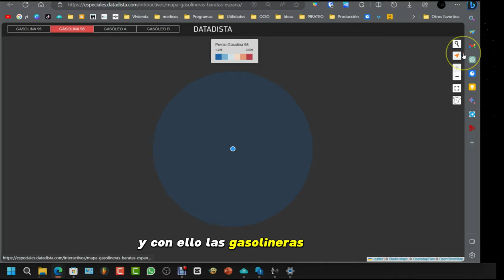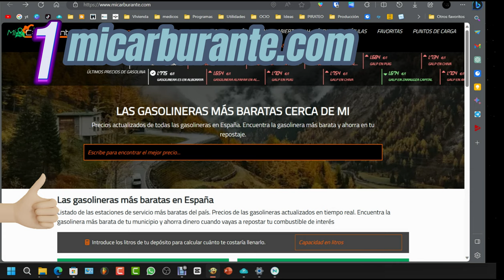Cómo buscar GASOLINERAS baratas 🤑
En este vídeo, tres webs para encontrar gasolineras baratas en España. Estas webs son:

* **Datadista**
    * Permite buscar gasolineras por ubicación o por marca.
    * Los puntos en el mapa son de color azul, siendo los más azules las gasolineras más baratas.
    * Muestra el precio de la gasolina y el gasóleo.
    * Permite ver la fecha de última actualización de los precios.
* **Mejor gasolinera**
    * Incluye un enlace a Google Maps para llegar a la gasolinera seleccionada.
    * Muestra el precio de la gasolina, el gasóleo y el GLP.
    * Permite ver los horarios de apertura y cierre de la gasolinera.
    * Permite filtrar por marcas.
* **Mi carburante**
    * Muestra un top de las gasolineras más baratas de España.
    * Permite buscar gasolineras por ubicación.
    * Al seleccionar una gasolinera, muestra toda la información sobre ella, incluyendo las coordenadas y el teléfono.

**Conclusión**
Se recomienda la web **Mejor gasolinera** como la mejor opción, ya que le resulta cómodo que abra la aplicación Google Maps para llegar hasta el surtidor. Sin embargo, las tres webs son muy similares y ofrecen información útil para encontrar gasolineras baratas.

0:00 Datadista
0:54 Mejor gasolinera
1:17 Mi carburante
1:51 Conclusión

Sí, es posible encontrar gasolineras más baratas. Puedes utilizar aplicaciones móviles o sitios web que rastrean los precios de la gasolina en tu área para encontrar las opciones más económicas. También ten en cuenta que los precios pueden variar según la ubicación y la marca de la gasolinera, por lo que explorar diferentes opciones cercanas a ti puede ayudarte a encontrar precios más bajos.

La cantidad que puedes ahorrar al elegir una gasolinera en lugar de otra varía según la ubicación y los precios específicos en tu área. Los precios de la gasolina pueden fluctuar y dependen de factores como la oferta y la demanda, los impuestos locales y estatales, y la competencia entre gasolineras.

Para calcular cuánto puedes ahorrar, puedes seguir estos pasos:

1. Consulta las aplicaciones o sitios web que rastrean los precios de la gasolina en tu área para encontrar las gasolineras con los precios más bajos en ese momento.

2. Registra el precio por galón o litro en esas gasolineras.

3. Calcula la diferencia de precio entre la gasolinera más barata y la más cara que estés considerando.

4. Determina cuántos galones o litros de gasolina planeas comprar.

5. Multiplica la diferencia de precio por la cantidad de gasolina que comprarás. Esto te dará una estimación de cuánto podrías ahorrar al optar por la gasolinera más barata.

Recuerda que los ahorros pueden variar, pero comparar los precios y elegir gasolineras más económicas puede ayudarte a reducir tus gastos en combustible.